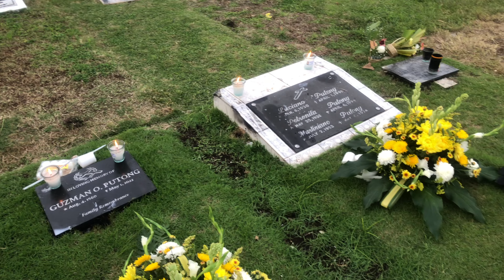HALLOWEEN WEEKEND with Family!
VLOG 143